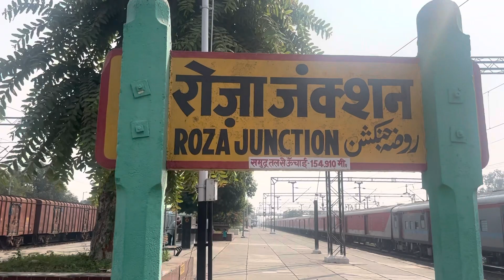Train se kahan ja rahe hai//mood meta kiyu Kharar ho gayi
A daily busy day of myself including with Kia’s naughtiness and a story of roza station